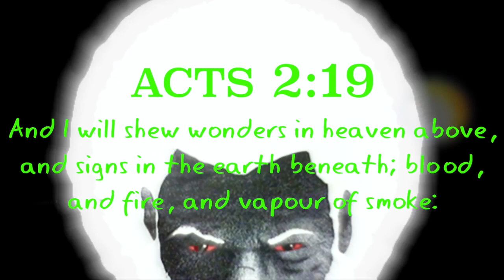Chariot Swirls Into A Milky Way Shape Before Disappearing Over The Skies Of Russia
GMS WordOfLife